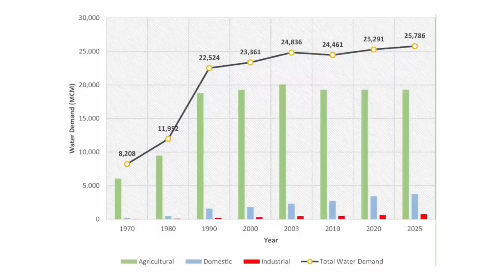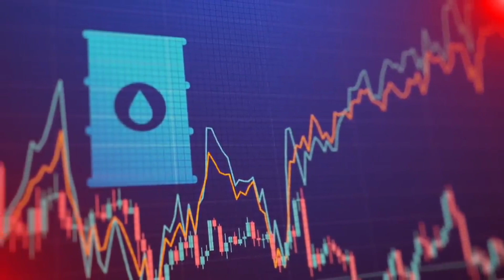Saudi Arabia's Artificial River Longer then the Nile River ?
Why Saudi Arabia Built World's Longest Artificial River in Deserts
World's Largest Artificial river in Saudi Arabia
Saudi Arabia's world longest artificial river
Why Saudi Arabia built largest artificial river in deserts
12000 KM long river of Saudi Arabia